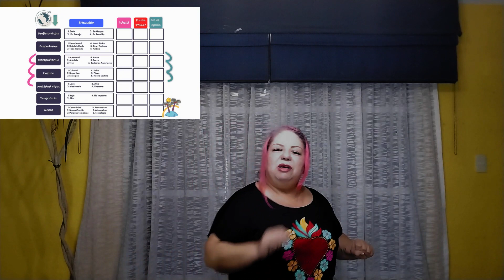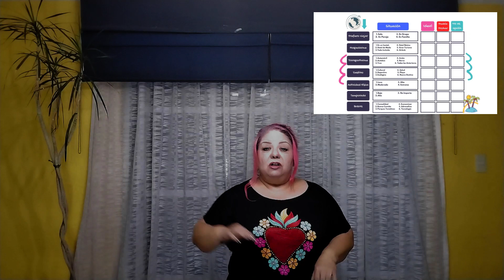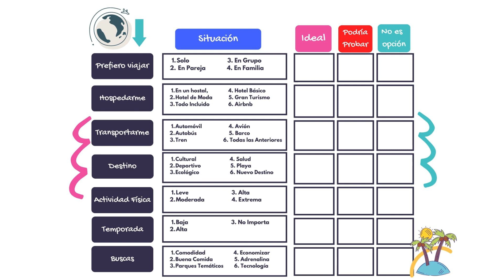TOMA LA DECISIÓN YA! EP 2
Hola Bebe; Soy Alú, En este episodio quiero decirte que viajar es una de las actividades mas revitalizantes que hay en la vida y si tienes 50, 60, 0 más estas en el mejor momento para reactivarte física, sicológica y en lo social sin esfuerzo ademas y así encontrar la fuente de la juventud.  Te invito a descubrir que tipo de viajero eres o cual te gustaría ser, así que te propongo que con esta información elabores tu perfil para que planes el mejor de tus viajes. porque estas a tiempo para abordar.